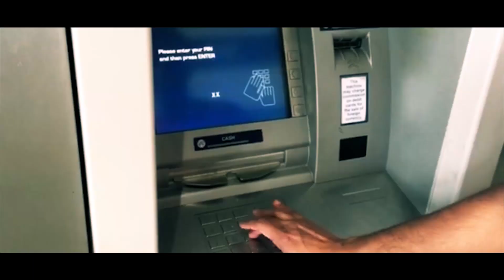NADINI & IRANDA | PRE WEDDING SHOOT | EVENT MEDIA FILMS